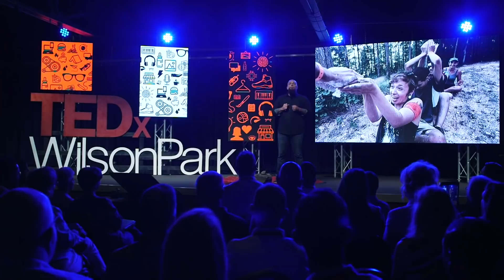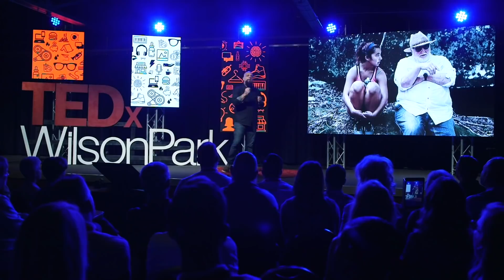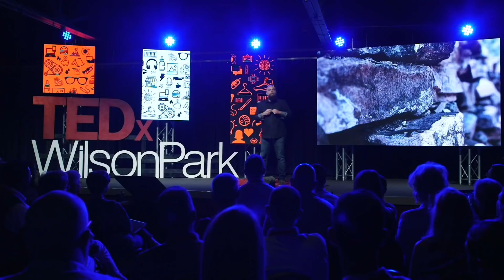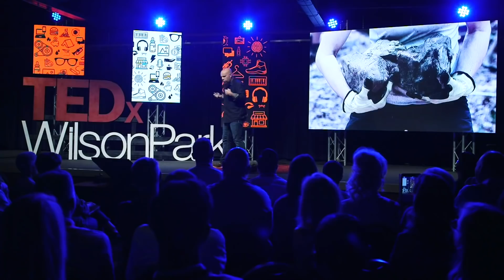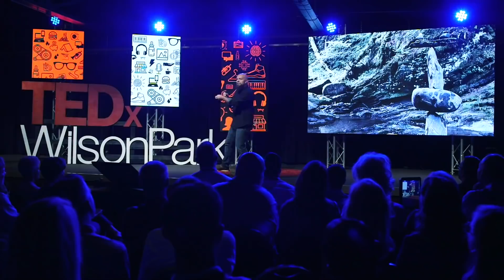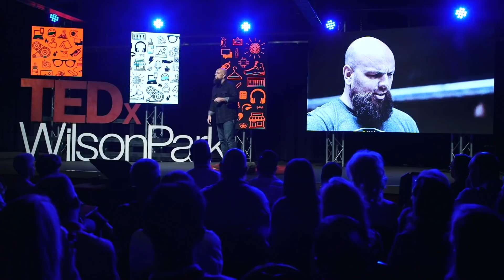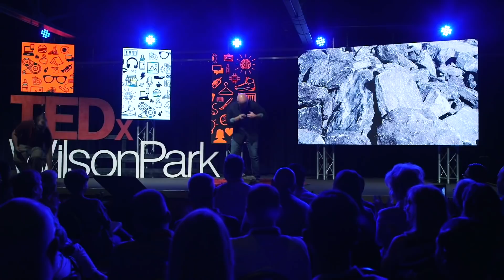Even a Rock Can Lead to Wisdom | Owen Foster | TEDxWilsonPark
Video from TEDxWilsonPark in Florence, AL on Sept. 8, 2018 More at tedxwilsonpark.com

Find your own tool that always you to help the next generations to become greater than you will ever be. For me, I don't want to give them spoons to feed them information. I want to give them a rock to start their own journey, but I will always be there to lean a hand and to guide the way. A diverse background in architecture, landscape, environmental, and industrial design has afforded me the opportunity to work on an extensive array of projects ranging from small consumer products to complete green environments for several municipalities around the world. I have held positions such as: design director for multiple product design and manufacturing companies with high-profile clients, co-founder of Fulcrum Collaborative, and East Coast landscape architect representative for Monrovia Nurseries.

Though very successful in those endeavors, becoming an educator and mentor seemed to be my calling. I started this career with professorships at Auburn University and University of Louisiana-Lafayette in the field of industrial design. Recently I held the positions of ID Group Department chair (industrial design, design management, service design, design for sustainability, business of design, interaction design, and marine design) and professor at SCAD. Under my leadership tenure, SCAD industrial design was ranked in the top 10 by DesignIntelligence each year, top by Red Dot World Ranking, while earning awards from world-renowned competitions.

In my most recent venture, I am a co-founder, director, and overall ‘Troublemaker’ of Aether Global Learning and SHiFT Design Camp. With an amazing team, we look to create freethinking empathetic practitioners who will passionately lead their local and global communities through logical discourse, impeccable craft, and sound strategic direction. I want to provide a world-class educational experience through platforms for discovery, creation and reflection for the global community of makers, thinkers, changers, givers and leaders. This talk was given at a TEDx event using the TED conference format but independently organized by a local community.